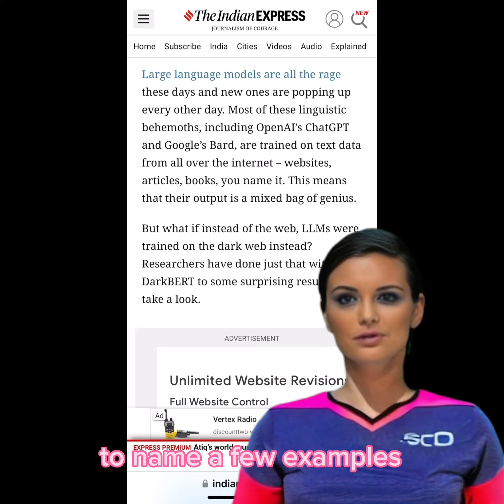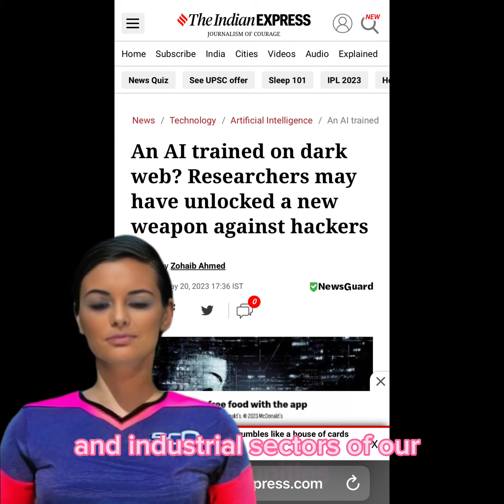Episode 1.8 (DarkBert Ai)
Anti hacker DarkBert is trained on the dark web in order to defend against internet hackers.